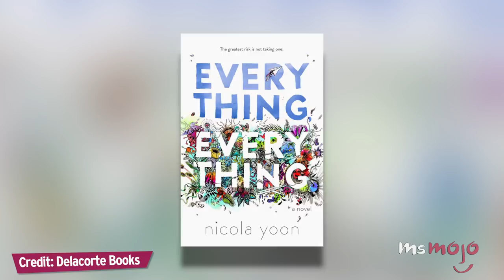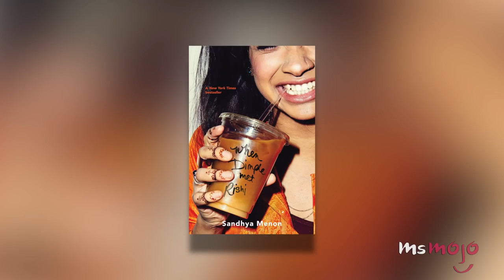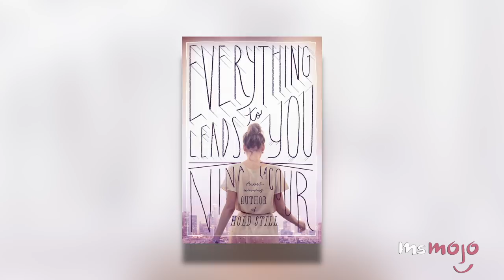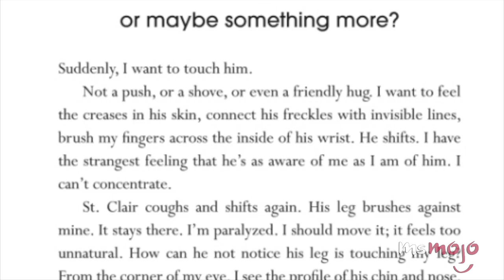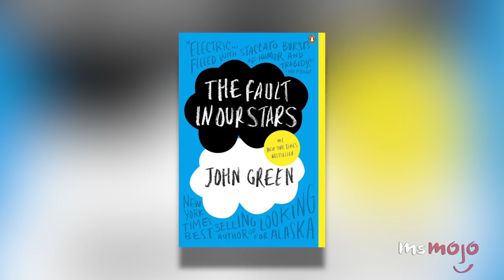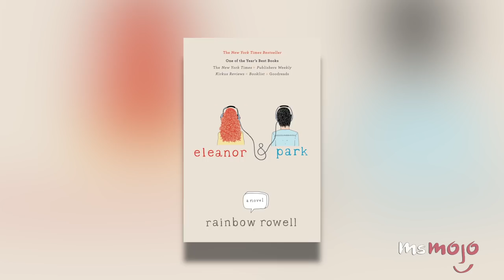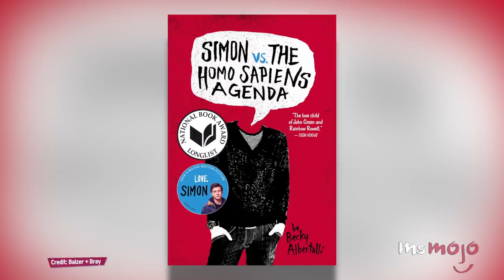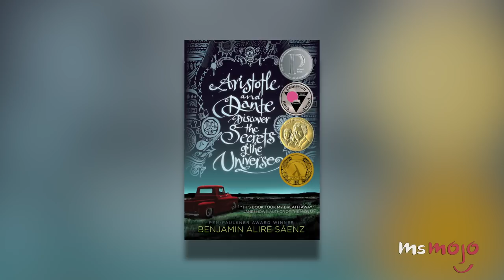Top 10 YA Romance Novels of the 2010s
These are the best young adult romance novels of the 2010s! For this list, we’re looking at contemporary fiction, rather than any books that contain science fiction or fantasy elements. We’ve include novels like “Everything Everything” (2015) by Nicola Yoon, “Just One Day” (2013) by Gayle Forman, “Everything Leads to You” (2014) by Nina LaCour, “I’ll Give You the Sun” (2014) by Jandy Nelson and more! What’s your favorite young adult romance novel?